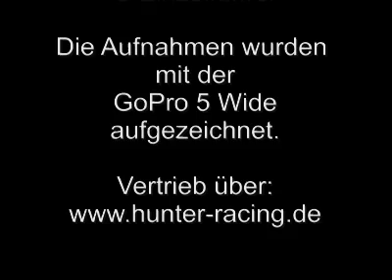1. HUNTERRACE (The birth) am 24.11.2009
Hunter Racing Punkt DE bietet ein 2 Stunden Rennen der Extraklasse an. Einzelfahrer und Teams fahren in einem Rennen.Training und Herausforderung.